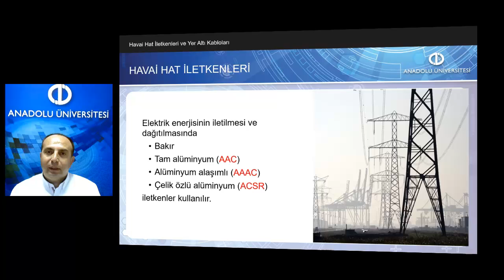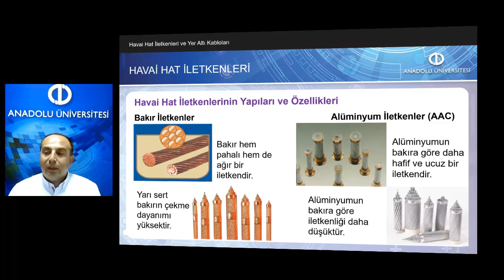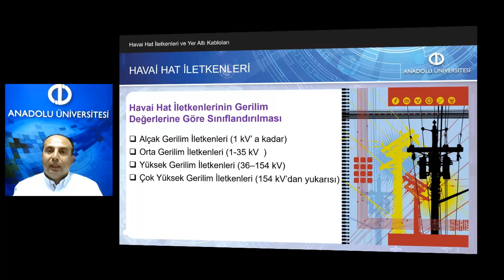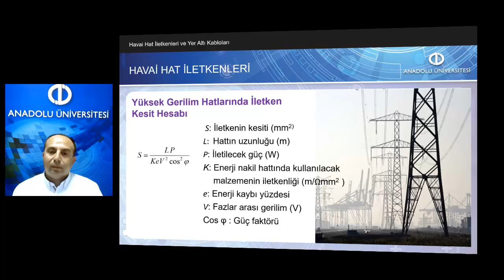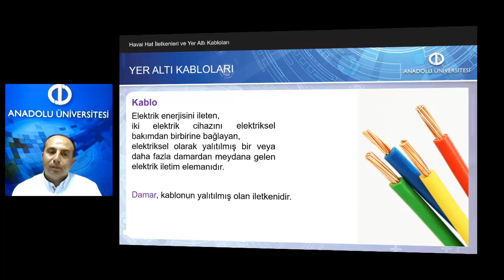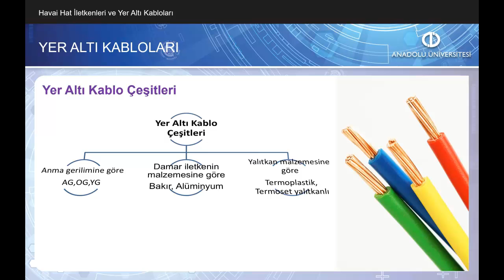ELEKTRİK ENERJİSİ İLETİMİ VE DAĞITIMI - Ünite4 Özet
Havai hatlarda kullanılan iletkenlerin ve yer altı enerji kablolarının çeşitlerini, yapılarını, elektriksel ve mekanik özelliklerini açıklayabileceksiniz.
Ülkemizdeki alçak gerilim, orta gerilim ve yüksek gerilim havai hatlarında kullanılan iletkenleri tanıyabileceksiniz.
Havai hat iletkenlerinin seçiminde dikkat edilmesi gereken hususları ifade edebileceksiniz.
Havai hatlarda sehim hesabı yapabileceksiniz.
Kablo sembol ve anlamlarını irdeleyebileceksiniz.
Yer altı kablolarının seçiminde dikkat edilmesi gereken hususları ifade edebileceksiniz.
Elektrik enerjisi nakil hattına uygun iletken seçimi yapabileceksiniz.